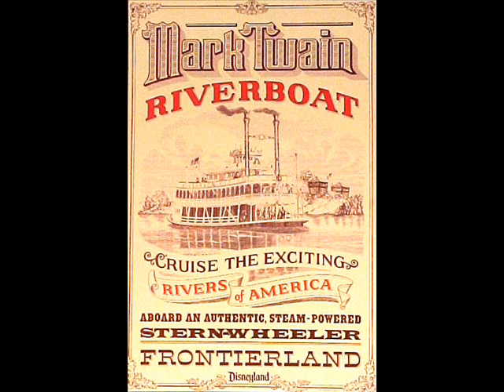Mark Twain Riverboat - On-Board Soundtrack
This is source audio of the soundtrack played aboard the Mark Twain Riverboat at Disneyland, located at the Disneyland Resort in Anaheim, California.